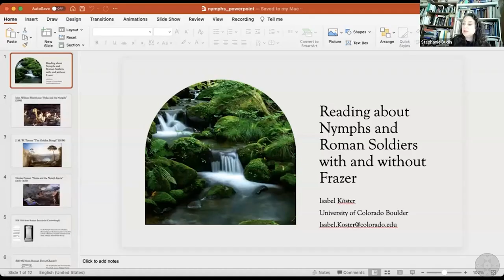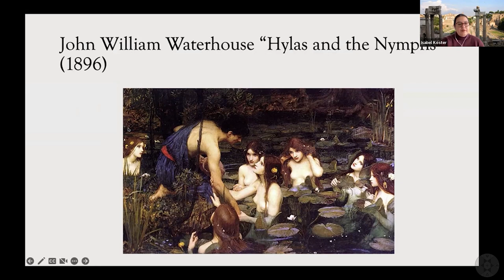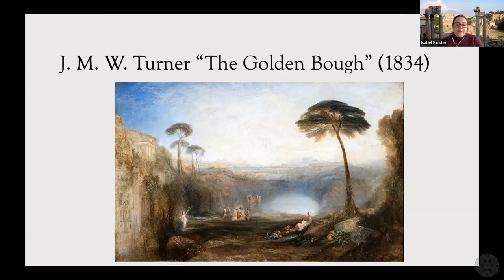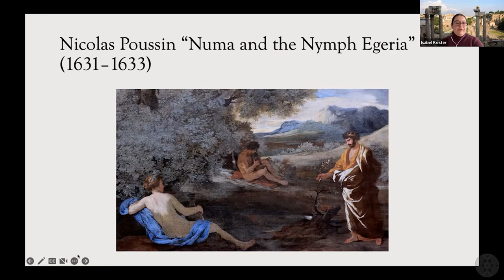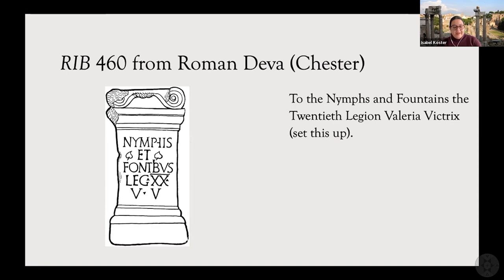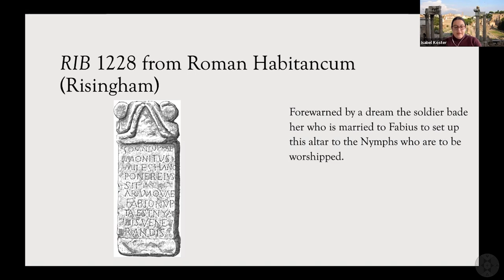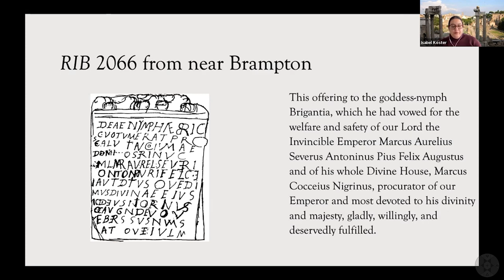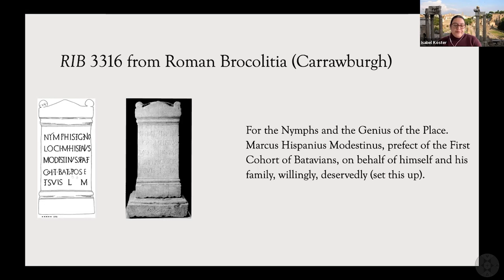Reading about Nymphs and Roman Soldiers with and without Frazer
Köster, Isabel. "Reading about Nymphs and Roman Soldiers with and without Frazer." Paper presented at the Shaking the Tree, Breaking the Bough: Frazer’s Golden Bough at 100, Melbourne, Australia, February 11, 2023. In New Age Movements, Occultism, and Spiritualism Research Library. Archives and Special Collections. Valdosta State University. Valdosta, GA.

This talk explores the usefulness and pitfalls of using Frazer’s theories to interpret inscriptions that refer to dedications made by (or on behalf of) Roman soldiers to nymphs. Starting with an overview in The Golden Bough, Frazer's descriptions of water and woodland spirits, collectively known as nymphs, are explored. Four inscriptions are discussed from Roman Britain that are representative of these texts: an altar for the nymphs dedicated by a group of soldiers (RIB 460= CIL 7.171); a dedication to the nymph Brigantia and the emperors made by a high ranking officer (RIB 2066=CIL 7.875); a dedication to the nymph Coventina made by a soldier for himself and his family (RIB 1526); a dedication made on behalf of a soldier by his wife (RIB 1228= CIL 7.998).

UUID: 7926883A-A01F-49AC-463F-431DC191D163
ID: MS/150/40/017